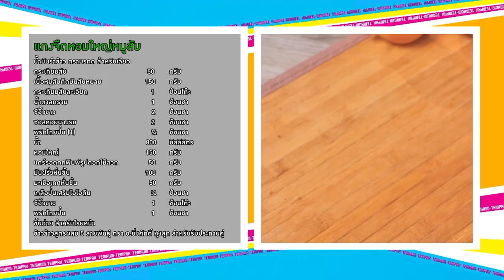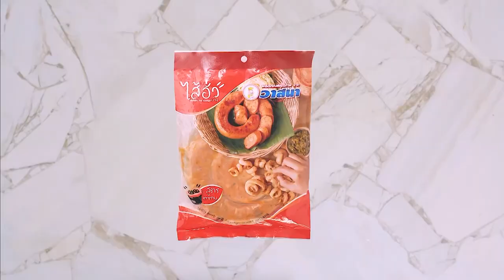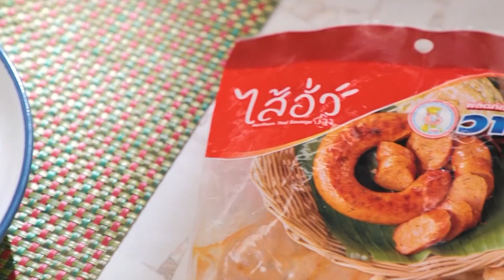เต็มปากเต็มคำ (หอมใหญ่/หอมแขก/หอมแดง) Red onion marmalade l EP.179 (2/3)